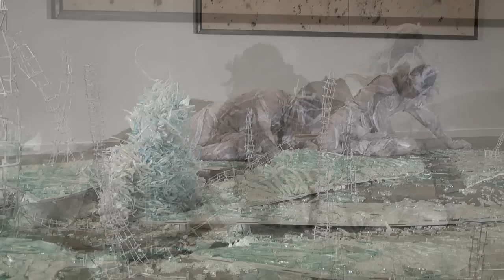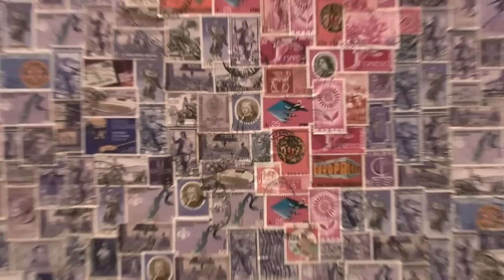6. Art Dubai, March, 21-24, 2012, Impressions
6. Art Dubai, March, 21-24, 2012, Impressions